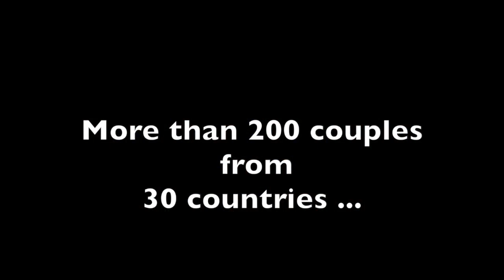THE CAMP 2015 Ballroom Lecture on Important technical Details by Alexandr Melnikov